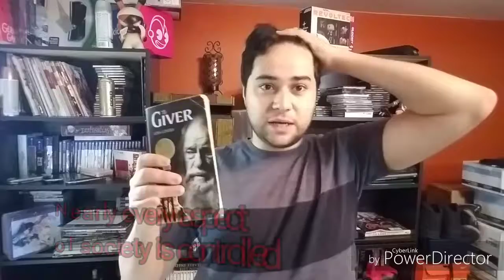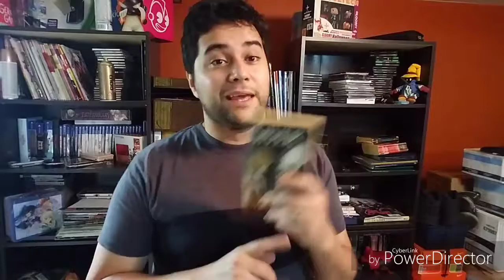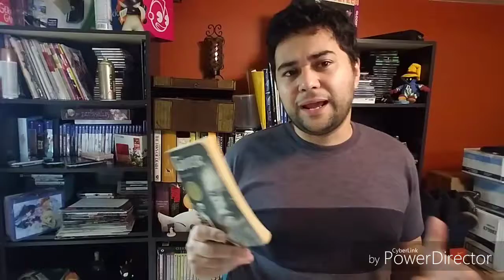Becoming Well Read 7: The Giver by Lois Lowry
In this episode of Becoming Well Read, I talk about the plot of The Giver by Lois Lowry.

In the previous episode I spoke about Carrie by Stephen King

In the next episode I will talk about Salems Lot by Stephen King